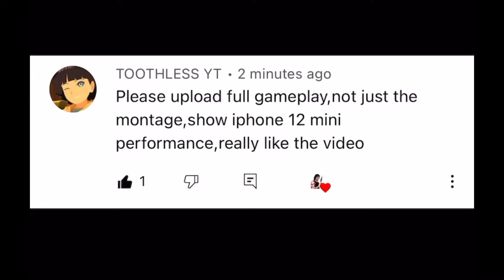iphone 12 mini bgmi erangel gameplay l deadshot rambo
Song name : cyberpunk
Song credit goes by song creator

game.     : battleground mobile India
age.        : 18
Old device : Redmi note 4
Current device.   :  iPhone 12 mini
                   ( 64 gb )
                  Hdr+60fps
editing.  :. iMovie
recorder : inbuilt recorder
claw.       : 3 finger with zyro

1 like             = ❤️
1 like.            = ❤️❤️❤️❤️

PUBG MOBILE
2017
BROWSE GAME

2021
BROWSE GAME

Iphone 12

1 vs 4 cluth
Iphone
Iphone 12 vs iphone 12 pro pubg test
Iphone 12 pubg test
Iphone 12 battery draining test
Iphone 12 pro max pubg test
Montage
Best montage
Pubg montage
Iphone montage
Iphone 12 pro pubg test
Iphone 12 pro pubg montage
Iphone 12 pro max pubg montage
I not getting what i deserve
SAMSUNG,A3,A5,A6,A7,J2,J5,J7,S5,S6,S7,S9,A10,A20,A30,A50,A70
PUBG MONTAGE
Pubg montage

PUBG MOBILE
2017
BROWSE GAME